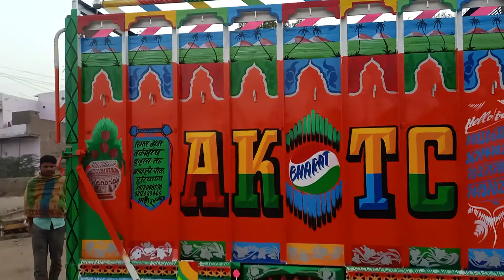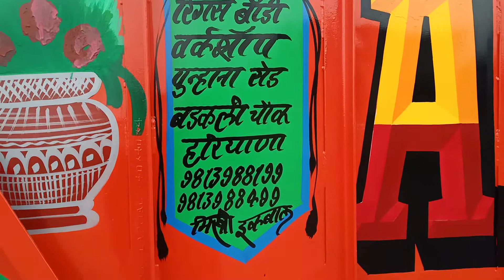Bolero pickup 1.3 ki puri video.7419091199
Ajruddin Khan.9813488790.